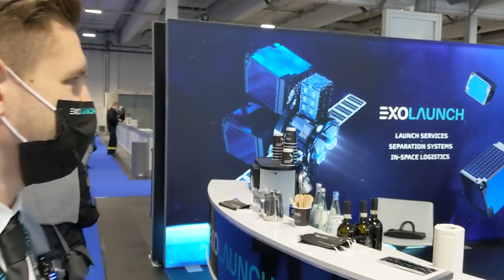Interview: Der deutsche launch services provider Exolaunch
Wir kennen Raketen die Nutzlasten in den Orbit bringen. Aber an wen wende ich mich eigentlich wenn ich meinen eigenen kleinen Satelliten in den Orbit bringen möchte? Und kann ich bei einem Mitflug auch einen anderen Orbit ansteuern? Das erklärt mir Michael von Exolaunch.

Wie immer bei mir, Quellen zum Weiterstöbern: